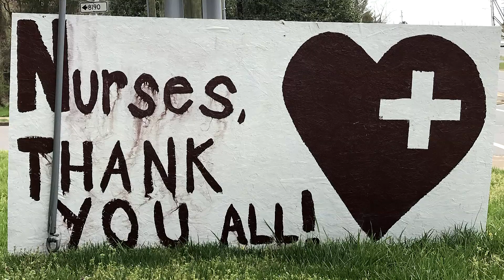PHILLIPS Programs PPE Project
Our Designing Futures team at PHILLIPS Programs are 3D printing personal protective equipment for essential front-line workers. We want to help protect more of our heroes.